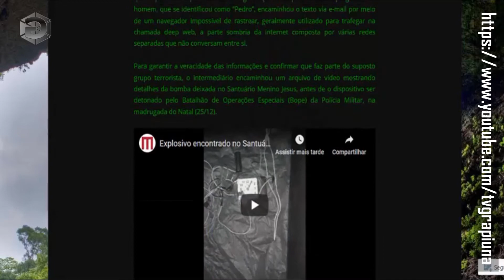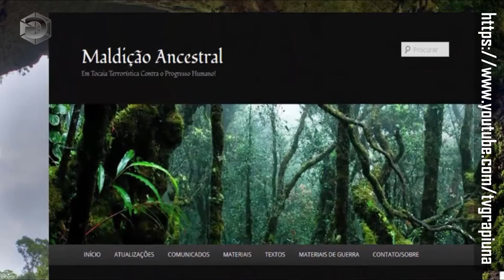OPERAÇÃO MIRA GRUPO INVESTIGADO POR AMEAÇAS DE ATENTADOS NO RÉVEILLON E NA POSSE DE BOLSONARO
Polícia Federal e Polícia Civil cumprem mandados de busca e apreensão no DF, em Goiás e em São Paulo. Grupo que se denomina terrorista assumiu ter deixado um artefato explosivo no Santuário Menino Jesus em Brazlândia na véspera de Natal.